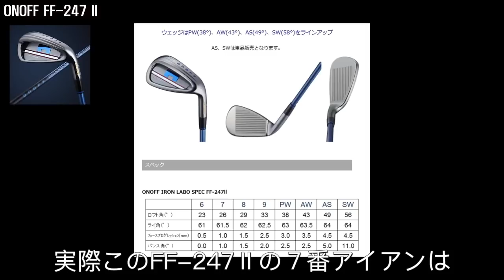2019 LABOSPEC FF247ll KOREA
オノフのラボスペックアイアン
圧倒的な“飛びとやさしさ”を追求した「FF-247Ⅱ」
ゴルフスタイル、志向、パワー、レベルを超えて、オノフでプレーするより多くのゴルファーに最適なクラブを提供するために開発される「オノフラボスペック」のクラブ。
「オノフ アイアン ラボスペック FF-247Ⅱ」は、“FLY FAR＝遠くに飛ぶ”をコンセプトに設計されたぶっ飛びアイアンです。

お求めは全国のオノフラボショップ及びクラブオノフオンラインショップまで